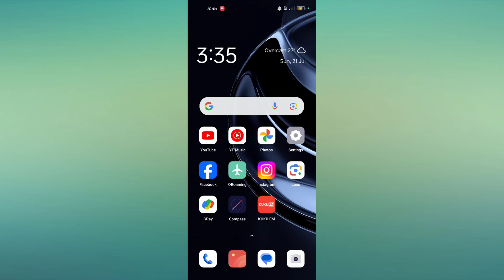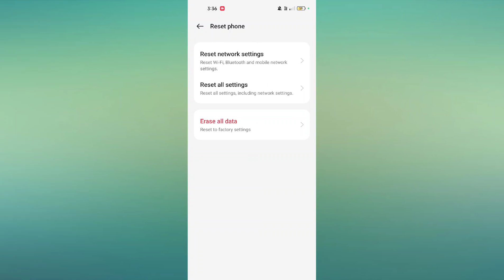OnePlus Nord CE 4 Lite 5G Bluetooth Not Connecting Problem | Bluetooth Connectivity problem Fix